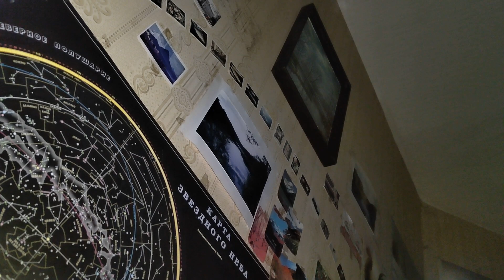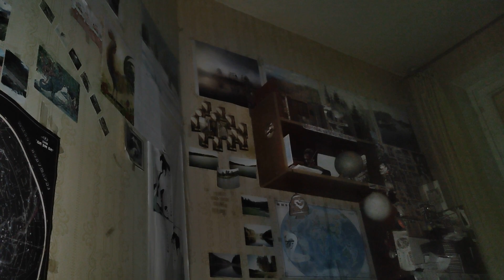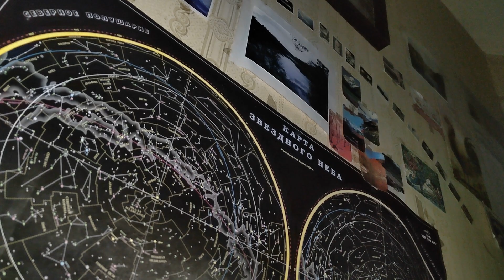Доброе утро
Прямой эфир